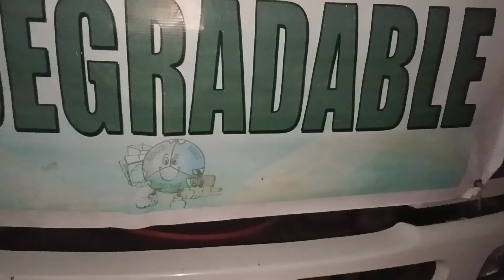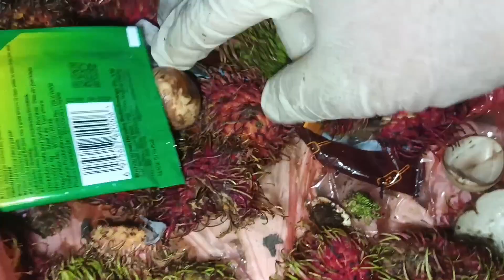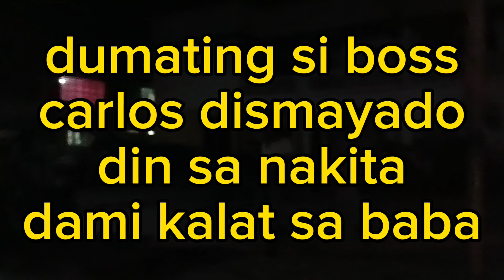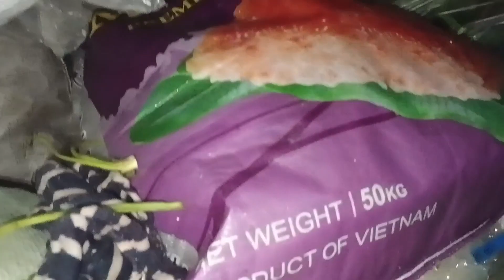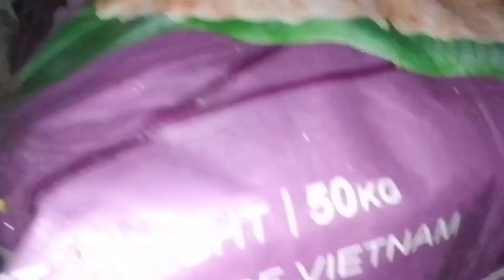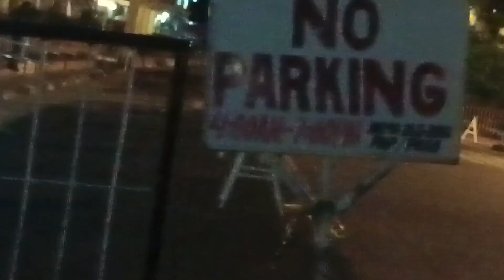DUMPSTER DIVING PHILIPPINES RASON KUNG BAKIT NADISMAYA ANG SUPERVISOR DURING MY DUMPSTER DIVING 🤦